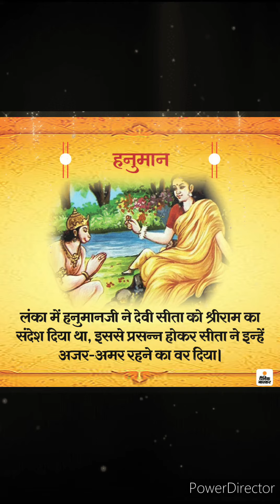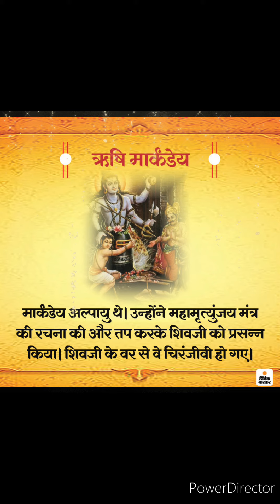इन 8 को अमरता का वरदान मिला है/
आज भी धरती पर 5 लोग ऐसे जो कभी मरेंगे नहीं ना ही उन्हें कोई मार सकता है नंबर एक का नाम सुनकर आप खुश हो जाओगे वो हमारे बीच ही है उससे पहले लाइक सबस्क्राइब कर लीजिए, नंबर 5 अशवतथामा जो श्री कृष्ण के श्राप से मध्यप्रदेश के जंगलों में भटक रहे हैं, नंबर 4 भगवान परशुराम जिन्हे शिव जी से अमरता का वरदान मिला है नंबर 3 कृपा चार्य जो इतने बड़े तपस्वी थे की इन्हे सभी देवताओं ने अमर होने का वरदान दिया नंबर 2 रावण का भाई विभीषण जिन्हे राम ने अमर होने का वरदान दिया, ओर अब वो जो सभीके प्यारे हैं महाबली हनुमान जी ये अमर है ओर धरती पर ही रह रहे हैं।

8 amar logo ke naam
shorts,in logo ko koi kyo ni mar skta,kabhi nahi marenge ye log,never die people,amar kese huye ye sab,facts,trending facts shorts,viral shorts,YouTube shorts,amazing facts,TRUE fact
ये 5 लोग जो कभी नहीं मरेंगे

ye log aaj bhi jinda kese hai

kisko amar hone ka vrdan hai

hanuman ji dhrti par kha rahte hai

kyo koi nahin mar sakta inko